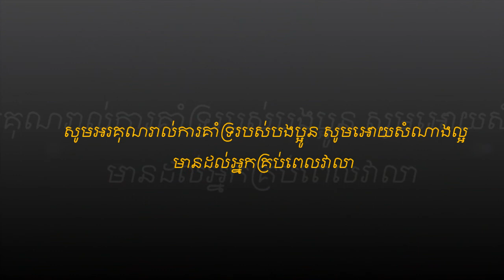ស្រីខ្មែរល្អមែន - ច្រៀងដោយ ថន ស៊ីថុន 27.10.2016